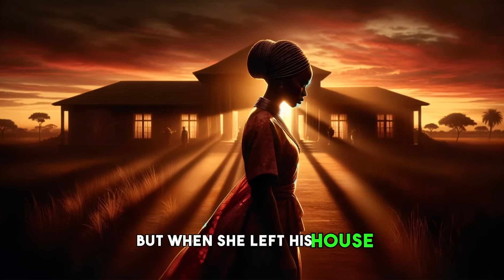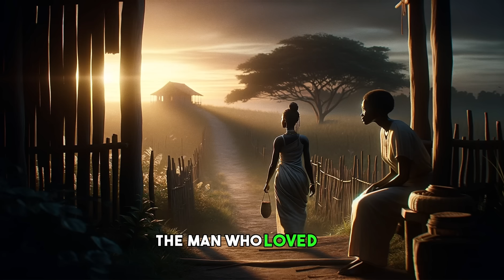She Left Her HUSBAND & DAUGHTERS During Hardship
"The Heart-Wrenching Tale of Simbi, Her Husband, and Her Daughters" a story (African Tale) that takes you on an emotional rollercoaster through love, betrayal, and the quest for forgiveness. This timeless narrative, beautifully narrated like an African grandma by the fireside, unveils the life of Simbi, the most beautiful woman in her village, whose decisions lead her down a path of unforeseen consequences.

Dive into the essence of storytelling with us, where each story is a journey, and every ending a new beginning.